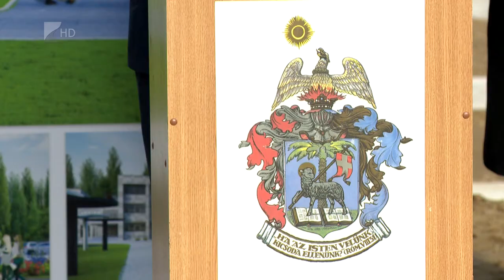Alapkőletétel Fehérgyarmaton - Kölcsey Tv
A református egyház legnagyobb értékű beruházása kezdődött el Fehérgyarmaton, letették az alapkövét az új iskolának.
A Kölcsey Ferenc Református Általános Iskola építéséhez a kormány négy milliárd forintot biztosít. A magyar kormánynak fontos a színvonalas oktatás biztosítása, a gondos és értékteremtő közösségek támogatása- emelte ki beszédében Seszták Miklós fejlesztési miniszter a vasárnapi eseményen.